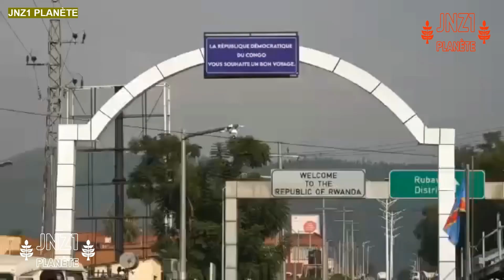🇨🇩NORD-KIVU : INAUGURATION DE 26 MIRADORS (TOURS DE GARDE) À LA FRONTIÈRE RD CONGO RWANDA💂🏿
“Celui qui excelle à résoudre les difficultés les résout avant qu’elles ne surgissent. Celui qui excelle à vaincre ses ennemis triomphe avant que les menaces de ceux-ci ne se concrétisent.” Sun Tzu